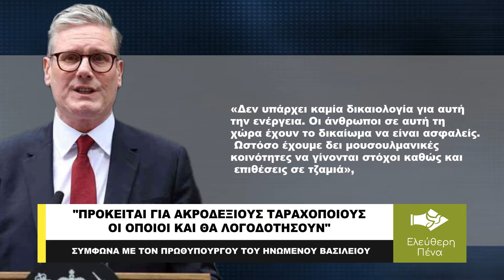«ΠΡΟΚΕΙΤΑΙ ΓΙΑ ΑΚΡΟΔΕΞΙΟΥΣ ΤΑΡΑΧΟΠΟΙΟΥΣ, ΘΑ ΛΟΓΟΔΟΤΗΣΟΥΝ!»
Για «ακροδεξιούς ταραχοποιούς» έκανε λόγο ο πρωθυπουργός του Ηνωμένου Βασιλείου Κιρ Στάρμερ σχολιάζοντας τις βίαιες αναταραχές που έχουν ξεσπάσει τις τελευταίες ημέρες στη χώρα του. Σε δηλώσεις που έκανε επεσήμανε ότι «εγγυώμαι ότι οι ακροδεξιοί ταραχοποιοί θα μετανιώσουν που συμμετείχαν σε βίαιες αναταραχές που εξαπλώθηκαν σε όλη την Αγγλία τις τελευταίες ημέρες. Θα κάνουμε ό,τι χρειάζεται για να φέρουμε αυτούς τους τραμπούκους ενώπιον της δικαιοσύνης», είπε ο Στάρμερ.